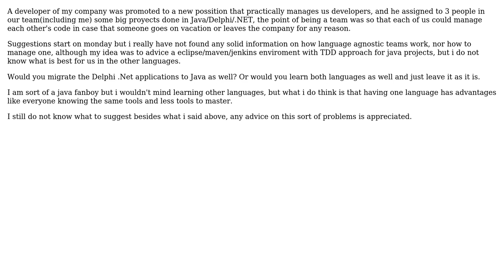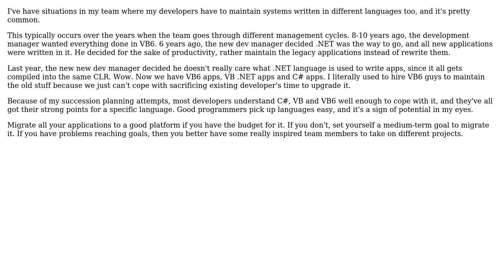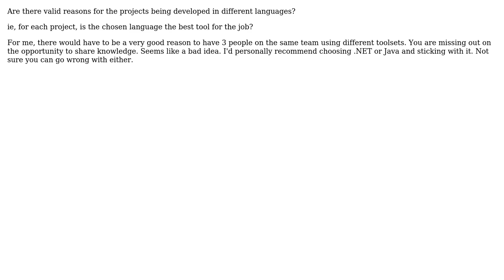Software Engineering: Best 3 people development team organization? (3 Solutions!!)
Software Engineering: Best 3 people development team organization?